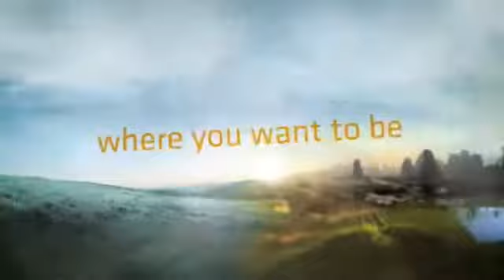Studieren an der Lincoln University - Neuseeland: Trailer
Ein Überblick über die Lincoln University in Neuseeland.